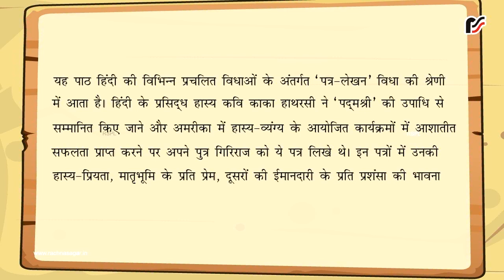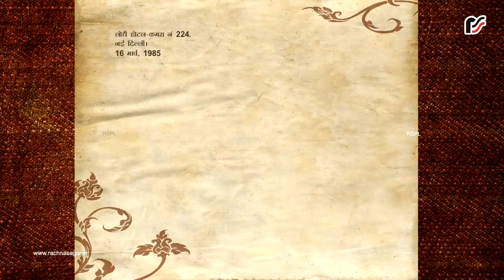Kaka Hathrasi Ke Patra